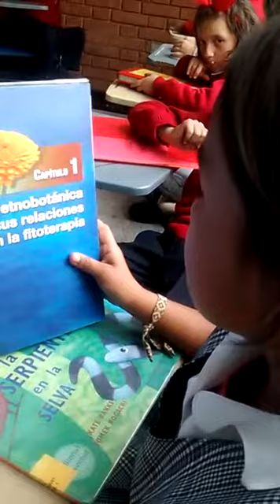CUENTO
Contar a la profe y a los compañeros esa historia que descubrí en mi cuento favorito.